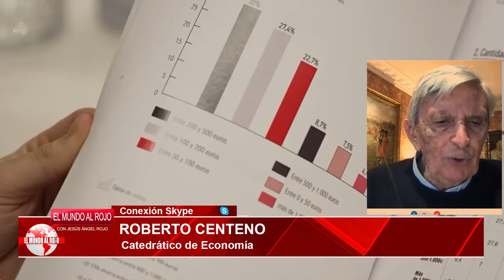¡ALERTA! 🔴ROBERTO CENTENO🔴 La UE exige ajuste de 12.000 millones en pensiones de Sánchez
¡Alerta! 🔴 En este video, Roberto Centeno discute la exigencia de la UE de un ajuste de 12.000 millones en pensiones por parte de Sánchez. ¡No te lo pierdas en DistritoTV!